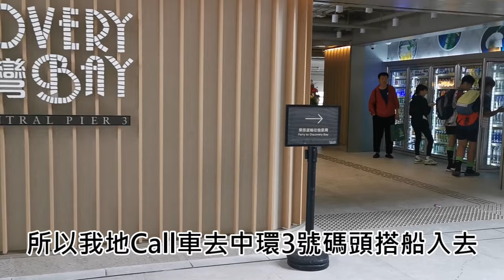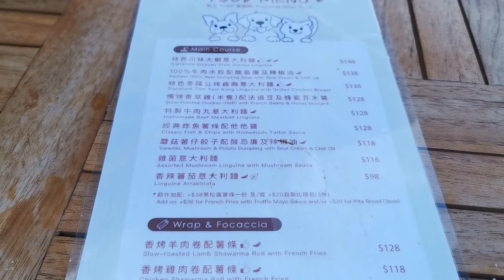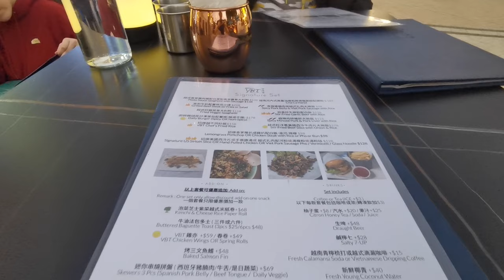香港好去處❤️離開「煩」囂都市👣去愉景灣放一天假☃️【小腳掌大世界🐾】